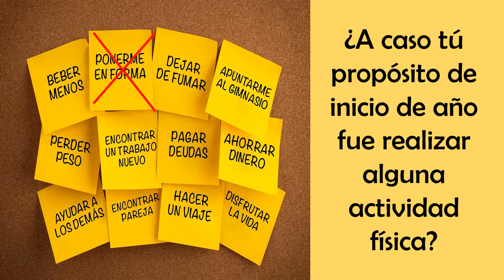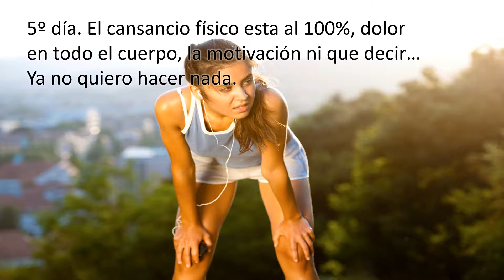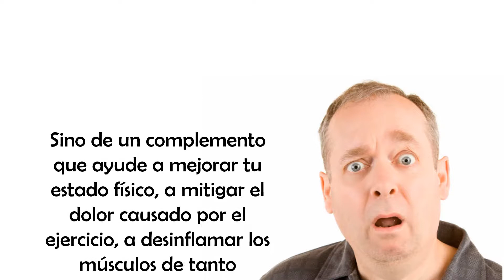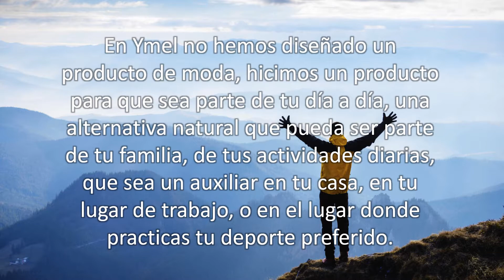Hérbica. La loción que es la gran solución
La loción que es la gran solución. Un nuevo producto en el mercado naturista que esta revolucionando el mundo del dolor muscular. Problemas como artritis, dolores reumáticos, torceduras, hematomas, lesiones, varices, etc.